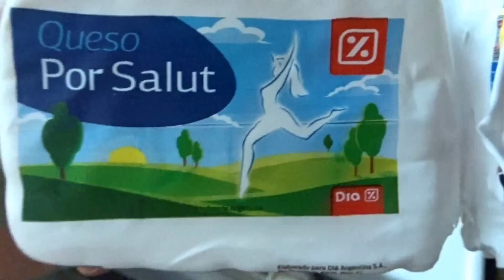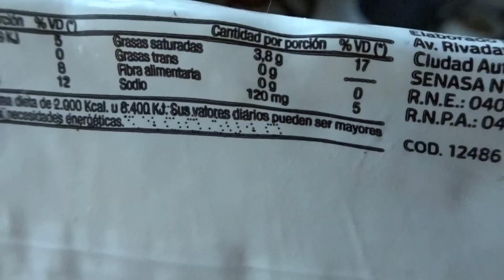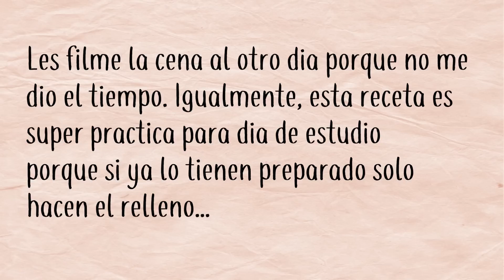LO QUE COMO EN UN DIA DE ESTUDIO + WAFFLES SALUDABLES + CANELONES FIT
Hola a todos nuevamente! Hoy les traigo un VLOG de lo que como en un dia de estudio. Lo mas importante es que este video esta lleno de tips saludables que los van a poder implementar en su vida de estudiante. Espero que el video lo disfruten y me comenten cuales son los tips saludables que implementan en sus días de estudio. Saludos!

Que tengan buena semana!

- Cori Workouts